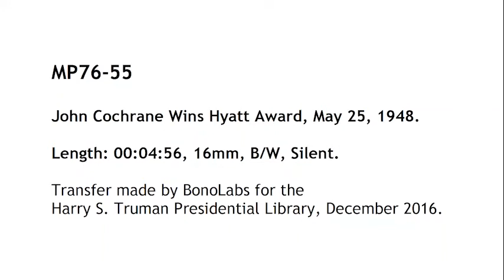MP76-55 John Cochrane Wins Hyatt Award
This silent film shows President Harry S. Truman presenting the John Wesley Hyatt Award for the Advancement of Plastics to John D. Cochrane in the Rose Garden of the White House, May 25, 1948.

The producer of this footage is unknown. Users should research the copyright status and get permission if necessary. Please credit: Harry S. Truman Library.